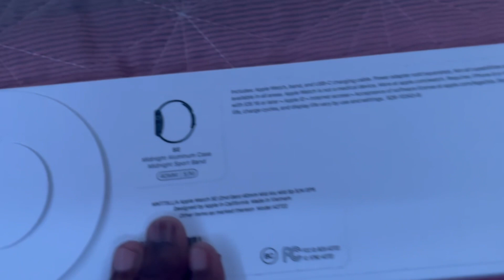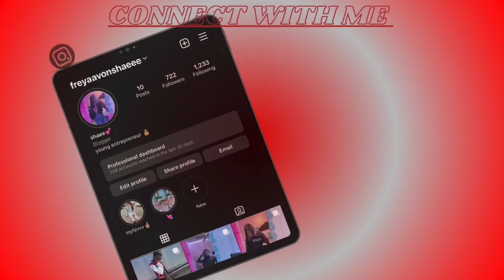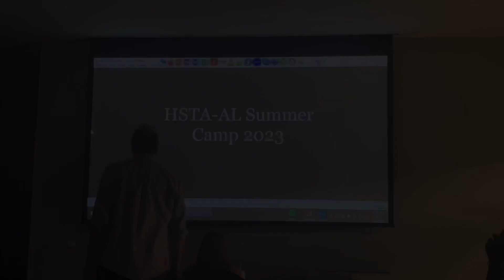WEEK IN COLLEGE AS A HSTA STUDENT~(unboxing watch , packing , dissecting a worm , bowling , & more.)